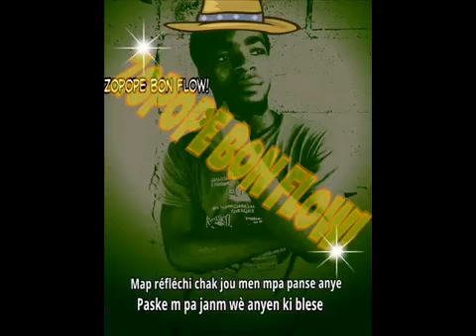Zopope_ Lavi a mande pasyans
Zopope music groupe